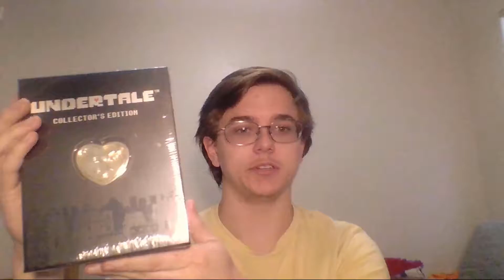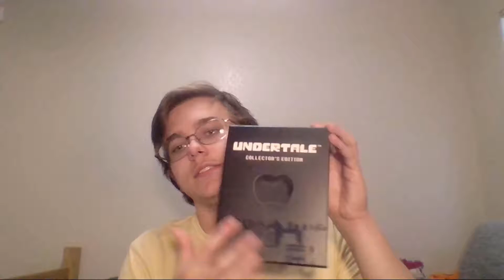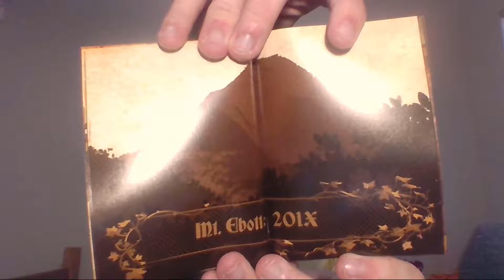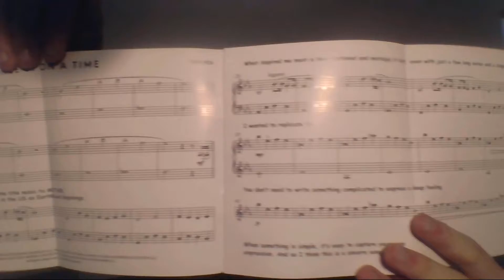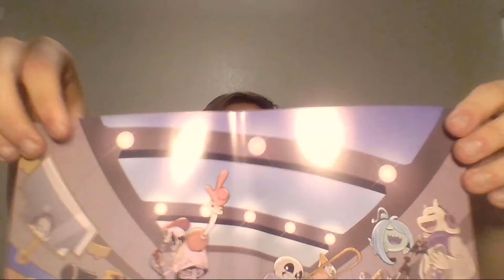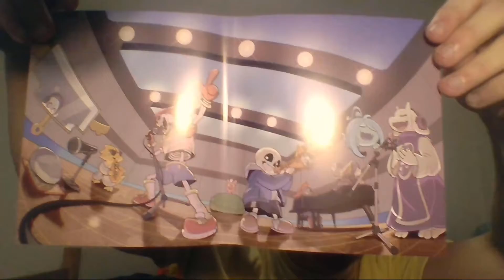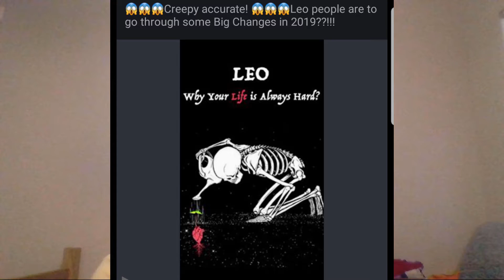I'mJustUnboxing Undertale Collecters edition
I open up one of my Christmas gifts finally, and at the request of a close friend, recorded it. I hope you enjoy this video, and if you want me to do more unboxings, I might, I just need boxes.